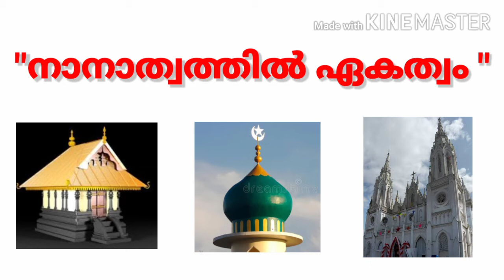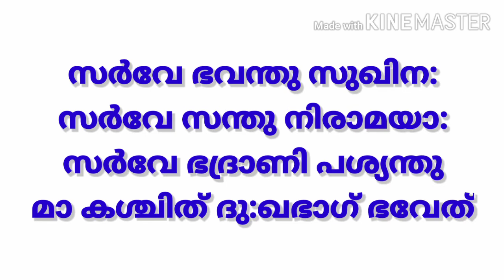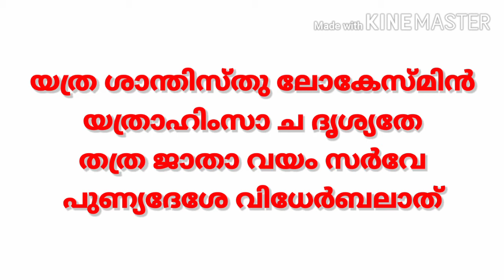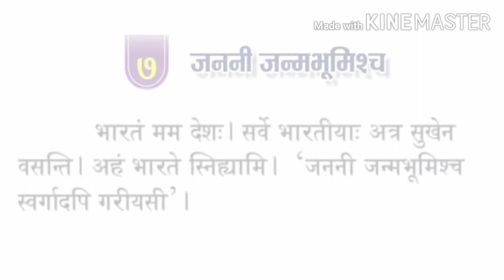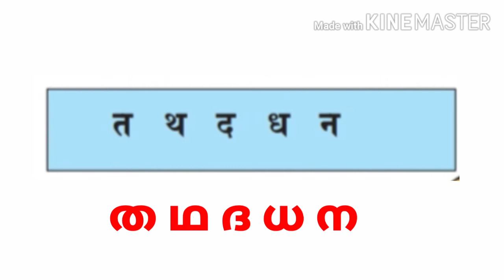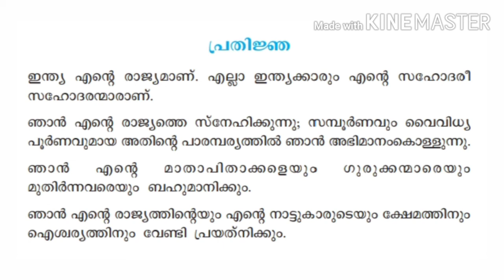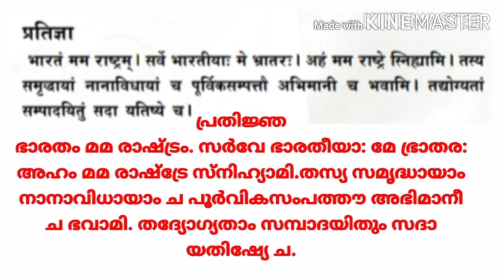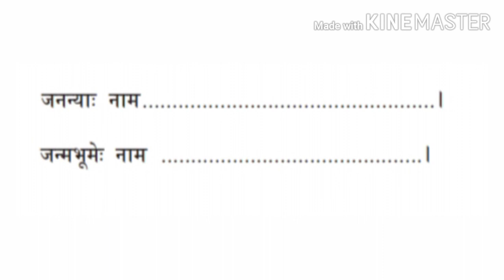SANSKRIT ONLINE CLASS STD-2 CHAPTER-7 PART-2